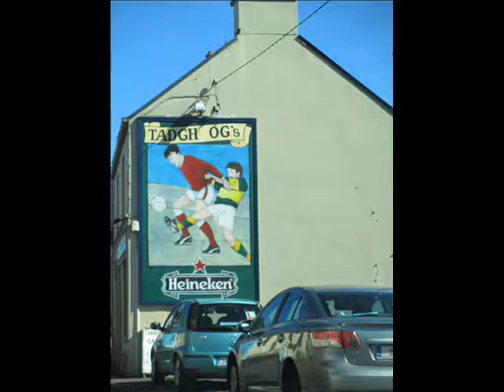IRELAND | Things To Do in Dingle Peninsula, Ballyseedy Wood, Conor Pass | Tralee | County Kerry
Discover famous landmarks and hidden gems on the Dingle Peninsula